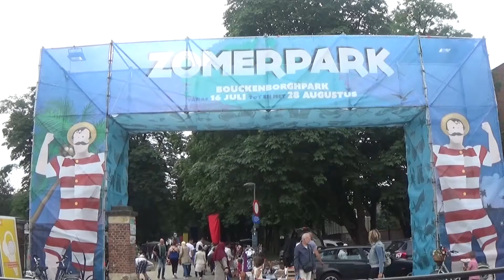Jim Cain @ EcoFestival Merksem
Jim Cain
Fresh Ecofestival
Bouckenborghpark Merksem
17/07/16

Edited By Svenergy